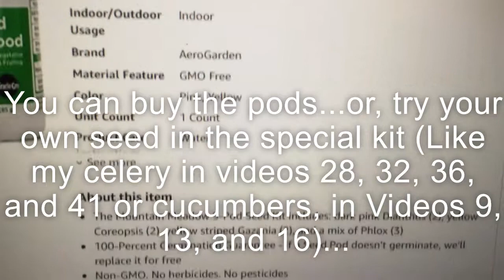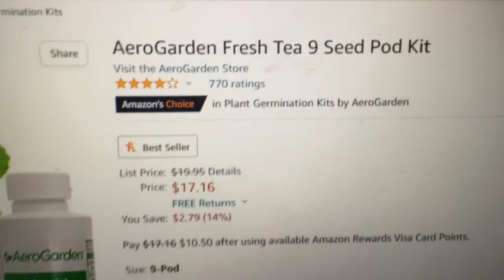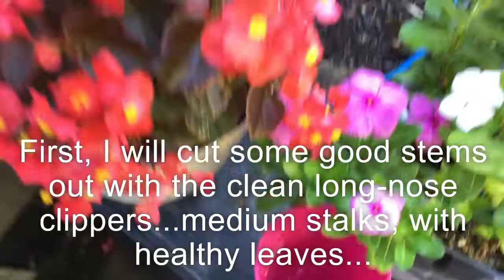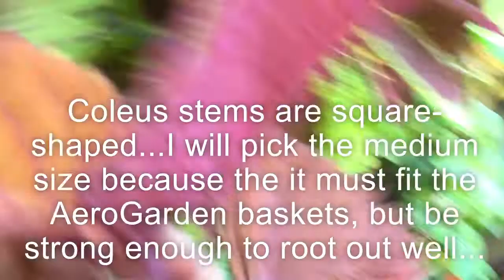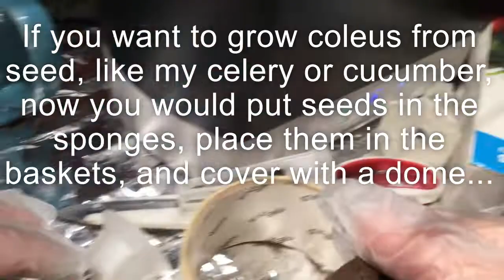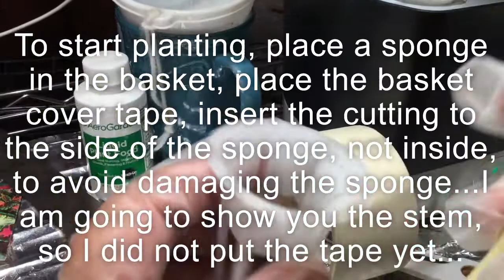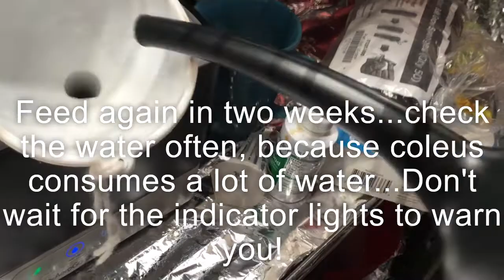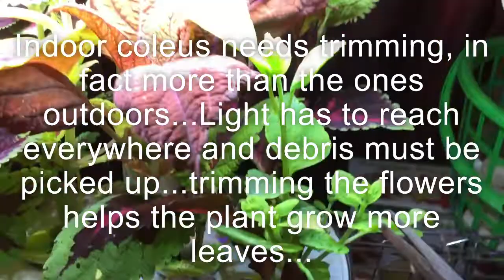(Video 59) How To Grow Coleus in AeroGarden | Hydroponics | Coleus Propagation, Winter Protection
you have tropical plants such as coleus, you know that they need protection during the Winter.  If you don't have a greenhouse or enough indoor space with proper lighting, then a hydroponics system such as the AeroGarden may help.  In this video I show you how to use their Grow Anything Kit to grow coleus in two ways.  In the past, AeroGarden had seeded pods for coleus, which I cannot seem to find at this time.  They do have two other wonderful flower seed pods, one of which is tea flowers.  But, with the kit, you can grow anything, including coleus.  If you are planting mixed seeds using the kit, then you will get different varieties. You can purchase specific variety seeds and grow them in the AeroGarden.

But, in this video I also show you how to grow your favorite coleus varieties from cuttings and keep them well in the AeroGarden over the Winter on a table inside your home!  I am keeping two cuttings per basket, to save space and keep more favorite varieties all in one grower.  But, you can use multiple AeroGarden systems to keep more coleus plants.  Coleus will look beautiful in the AeroGarden inside your home.  It needs some of your time to add water, feed, clip tall growths to expose the light, and to keep the top tray clean.  I use a simple method that quickly and safely cleanses the top tray without much hassle.  I put the link below for that (Video36).  I will put the links for some other AeroGarden videos that I have posted right below for more info on how the AeroGarden works.  Thanks for visiting my garden!